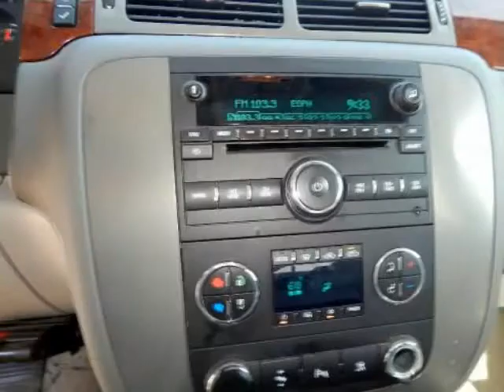2010 GMC Sierra 1500 Crew Cab Short Box 4-Wheel Drive SLT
2010 GMC Sierra 1500 Crew Cab Short Box 4-Wheel Drive SLT
VIN: 3GTRKWE30AG231582

We think you will love this PRE-OWNED 2010 GMC Sierra 1500 Crew Cab Short Box 4-Wheel Drive SLT which has 110101 miles.